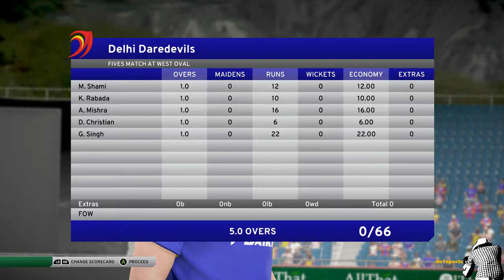Kolkata Knight Riders vs Delhi Daredevils || Vivo IPL 2018 || Don Bradman cricket 17 || PC game play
de1sports চ্যানেলে স্বাগতম। এই ভিডিওটি একটি PC গেইম প্লে। গেইমটির নাম "Don Bradman Cricket 17 "
দয়া করে এই ভিডিওটিকে আসল খেলা ভেবে ভুল করবেন না। প্রতি সপ্তাহে আমি নতুন ভিডিও আপলোড করি। নিয়মিত ভিডিও আপডেট পেতে বেল🔔 আইকনে ক্লিক করুন।

অন্যান্য ভিডিওগুলো দেখার জন্য নিচের লিংক গুলোতে ক্লিক করুন